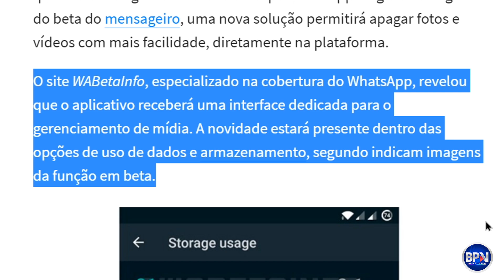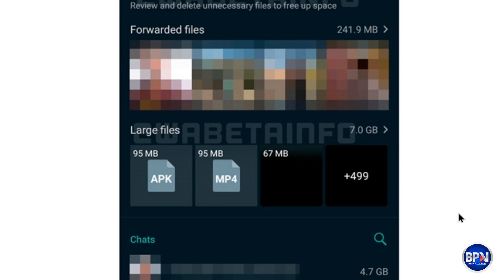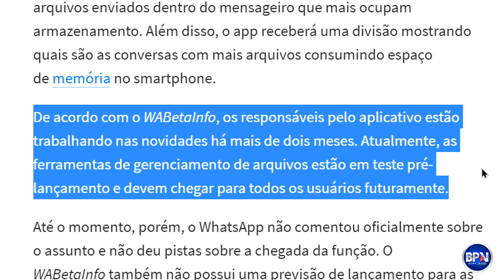BOA NOTÍCIA! Olha o que o WhatsApp VAI PERMITIR Fazer Agora!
Excelente notícia para quem usa WhatsApp, apagar fotos e vídeos vai ficar muito mais fácil, confira essa grande novidade que vai chegar no WhatsApp. COMPARTILHE!

Banco Itaú
Agência: 6124
Conta: 90573-5
Conta Corrente